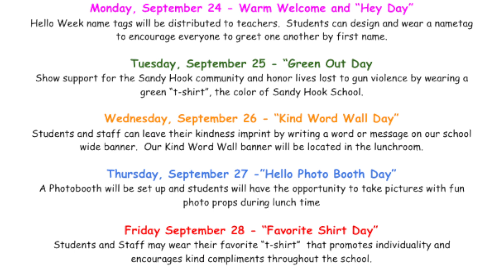Hello Week 2018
We will celebrating “Start with Hello”​ week at GLC September 24-28. Hello week is about creating a more connected and inclusive school community. Please see our daily activities below:

Monday, September 24 - Warm Welcome and “Hey Day”
Hello Week name tags will be distributed to teachers. Students can design and wear a nametag to encourage everyone to greet one another by first name.

Tuesday, September 25 - “Green Out Day
Show support for the Sandy Hook community and honor lives lost to gun violence by wearing a green “t-shirt”, the color of Sandy Hook School.

Wednesday, September 26 - “Kind Word Wall Day”
Students and staff can leave their kindness imprint by writing a word or message on our school wide banner. Our Kind Word Wall banner will be located in the lunchroom.

Thursday, September 27 -”Hello Photo Booth Day”
A Photobooth will be set up and students will have the opportunity to take pictures with fun photo props during lunch time

Friday September 28 - “Favorite Shirt Day”
Students and Staff may wear their favorite “t-shirt” that promotes individuality and encourages kind compliments throughout the school.